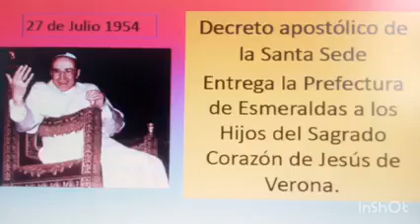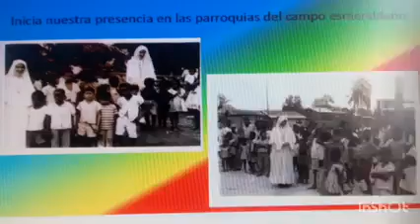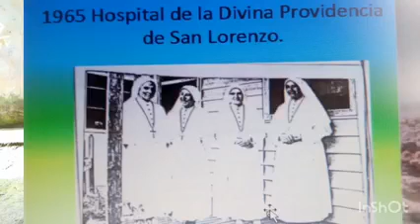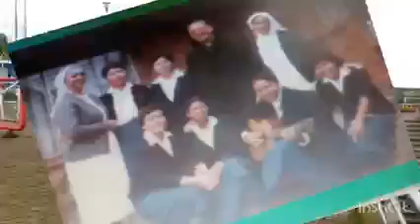La presencia de las Misioneras Combonianas en Ecuador, Perú y Colombia.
150 años de fundación de las Misioneras Combonianas en el mundo.